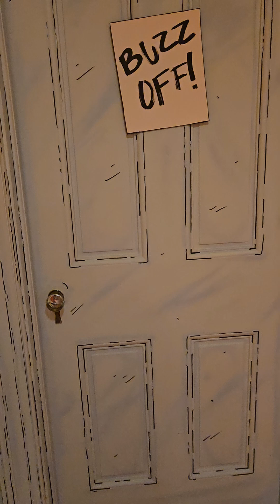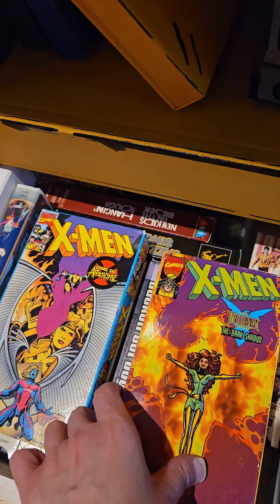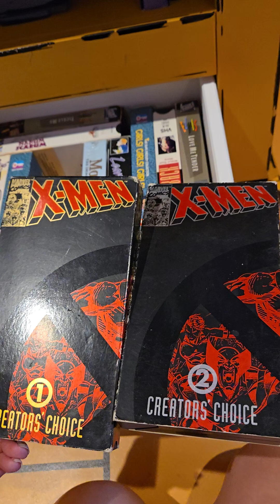Real Life X-Mansion from Airbnb Jubilee's room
The best room! I think this room had the most detail in it, hands down!